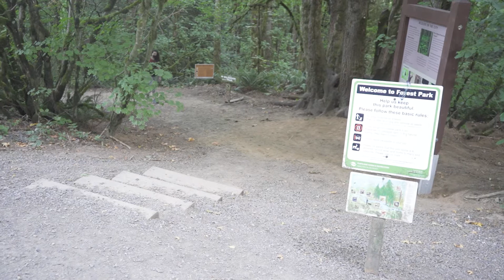Tea and a Stroll in Forest Park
Location:
Forest Park,  Portland, Oregon